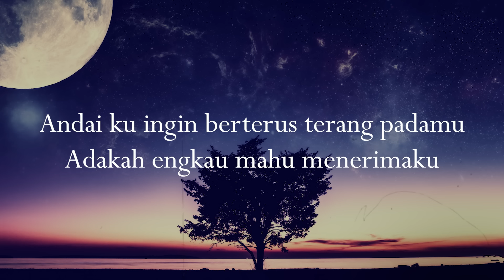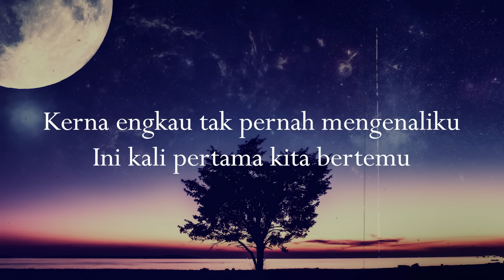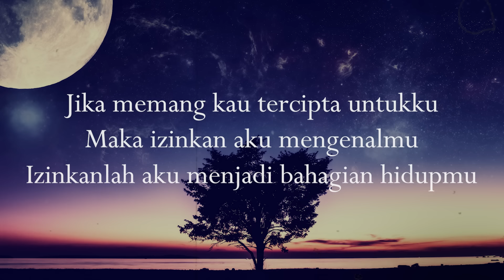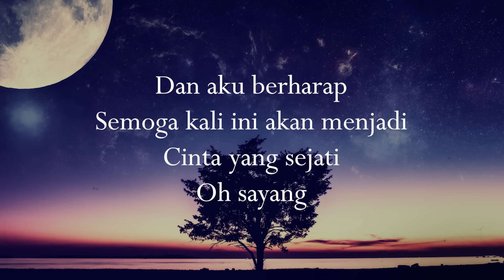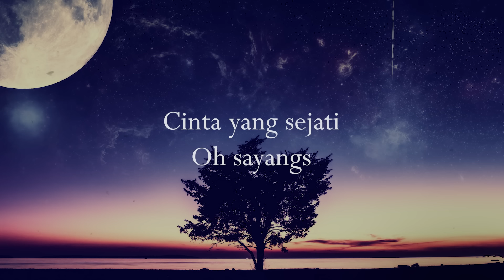REEDZWANN - CINTA PANDANG PERTAMA (VIDEO LIRIK)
Cinta Pandang Pertama
Reedzwann
Composed By Reedzwann
Lyrics By Reedzwann
Arrangement By Harry Khalifah

Pertama kali aku bertemu
Seorang gadis seperti dirimu
Senyum tawamu riak wajahmu
Sungguh ayu

Andai ku ingin berterus terang padamu
Adakah engkau mahu menerimaku
Kerna engkau tak pernah mengenaliku
Ini kali pertama kita bertemu

Jika memang kau tercipta untukku
Maka izinkan aku mengenalmu
Izinkanlah aku menjadi bahagian hidupmu

Dan aku berharap
Semoga kali ini akan menjadi
Cinta yang sejati
Oh sayang

Dan aku berharap
Cinta yang sejati
Oh sayang